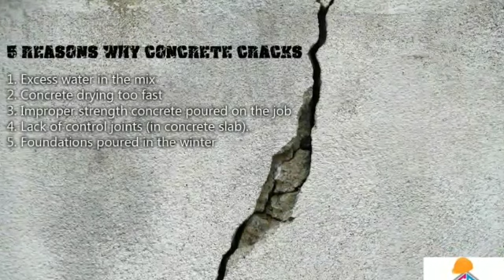Why Concrete Cracks